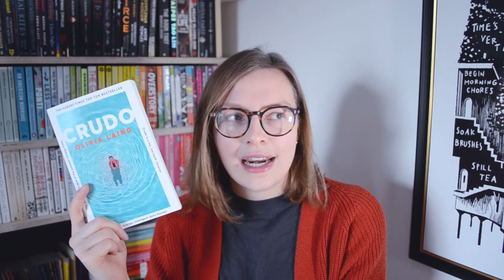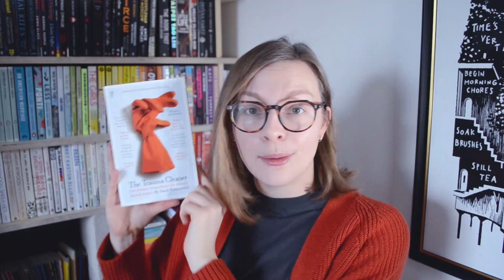February Wrap-Up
Such a strange range of books this month, exactly how I like it.
Timestamps and links below the fold ↓

0:00 Intro
0:18 A Brief History Of Everyone Who Ever Lived by Adam Rutherford

2:23 Crudo by Olivia Laing

3:38 Perennial Seller by Ryan Holiday

5:19 Everything is Figureoutable by Marie Forleo

6:06 The Call of the Wild by Jack London

7:55 Notes From Underground by Fyodor Dostoyevsky

8:14 The Trauma Cleaner by Sarah Krasnostein

9:08 Goodbye